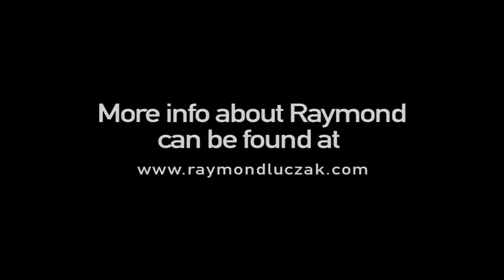Raymond Luczak (I'm From Minneapolis, MN) - True Gay Stories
Through the use of sign language, Raymond tells a story about realizing he's not the only Deaf Gay out there.

(Gay | Deaf | Raymond Luczak | Self-discovery) [TV-PG]

Is a compilation of true stories by gay people from all over in an attempt to help LGBTQ teens feel not so alone. Please pass the link along to anyone who might benefit from, contribute to, or simply enjoy the site, stories and videos. Thanks!